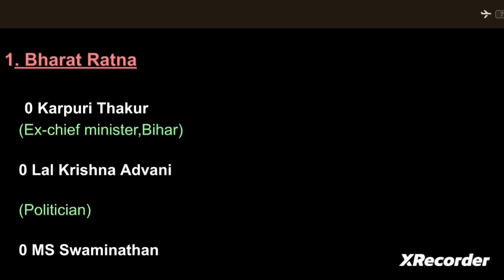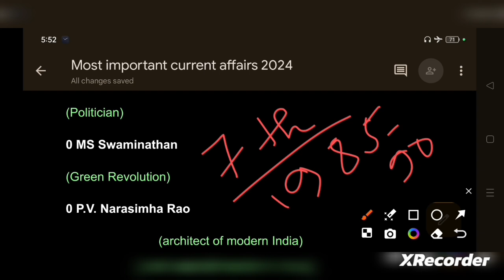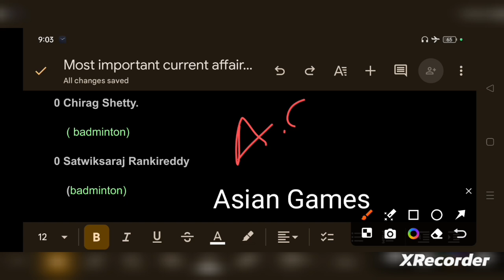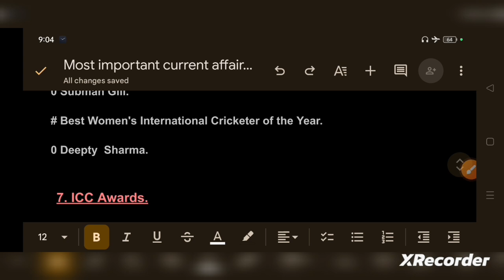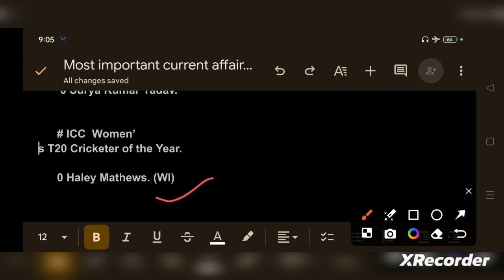GK_mostimportant_crackassamgovtjobs_@Edusatঅসম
Welcome to Edusat Assam,where learning meets fun! We offer engaging and easy-to-understand videos on subjects like science, history, math, and more. Whether you're a student or a curious mind, our expert-led content is designed to help you expand your knowledge and skills. Let's explore the world of knowledge together!😊